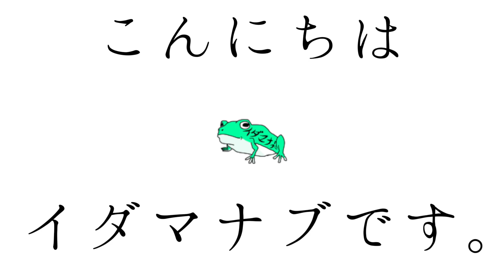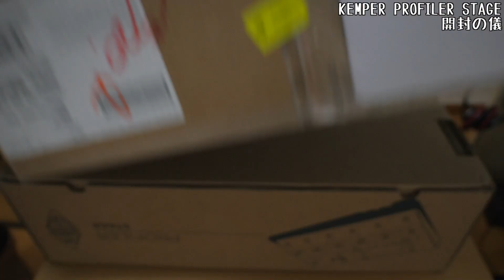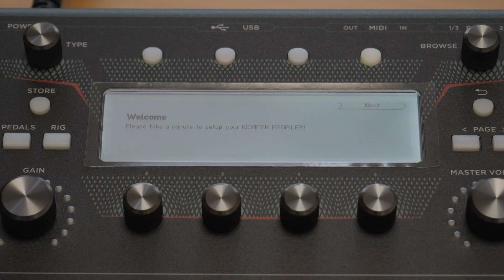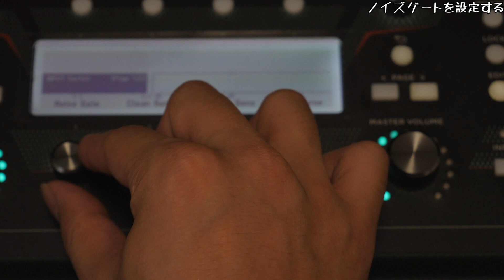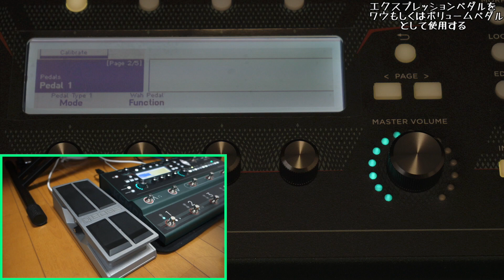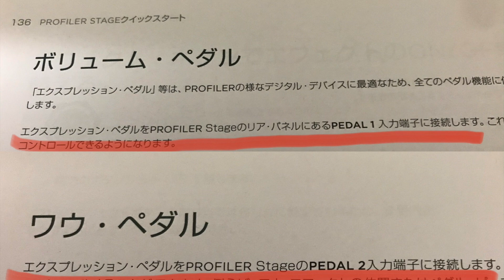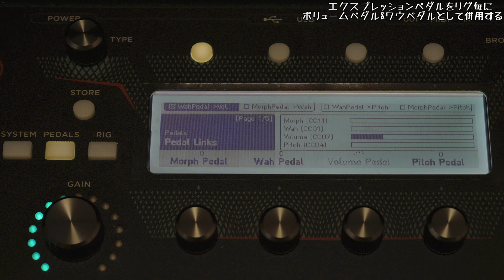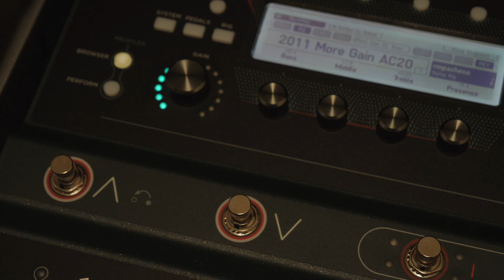KEMPER PROFILER™ Stageの開封とHowTo!!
‹関連商品›
◯KEMPER PROFILER STAGE フロア型 アンプシミュレーター

◯3ピン⇒2ピン変換アダプター

◯エクスプレッション・ペダル

◯PROFILER STAGEにもぴったりなエフェクターケース（ボード付属）

【伊田 学の使用機材など】

〈「がくちゃんねる」では、動画と連携した楽譜（TAB譜）を販売中です！〉

‹今回の一言›
PROFILER STAGEは最高なんだけど、クイックスタートっていう言葉は嫌いになりそうになりましたw
はやくちゃんとしたKEMPER PROFILER™ Stageの説明書（日本語）が出てくるといいなぁ！